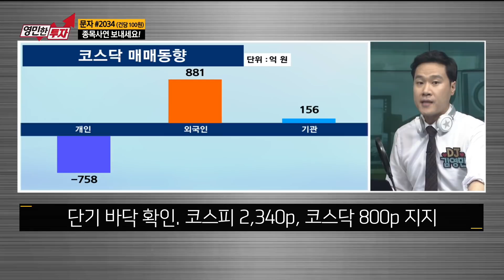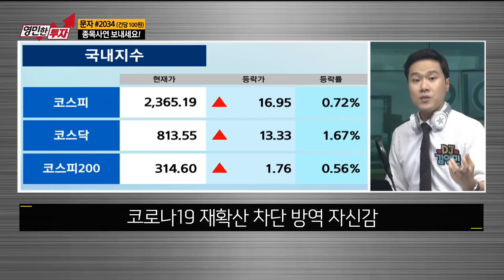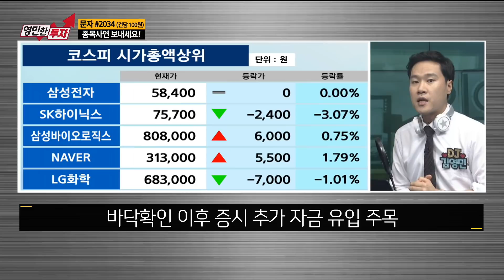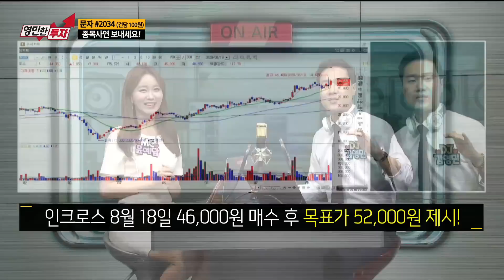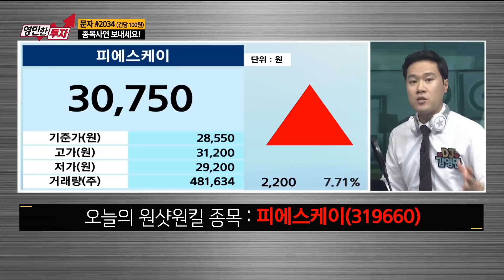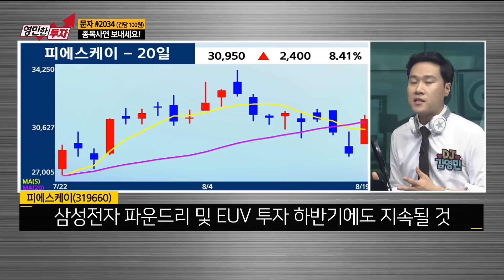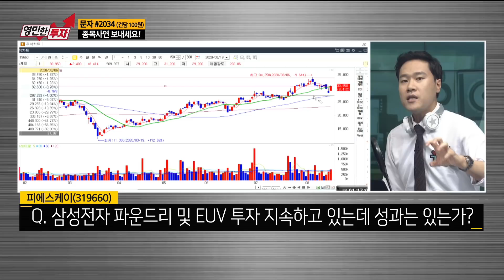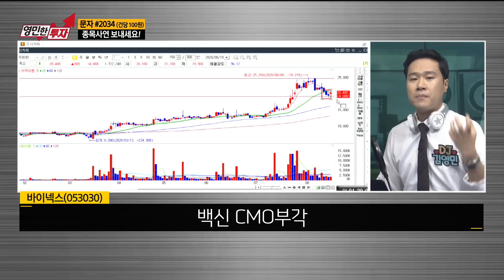국내 증시 기술적 반등! 저점 확인된걸까? / 생쇼 영민한투자 김영민 / 매일경제TV